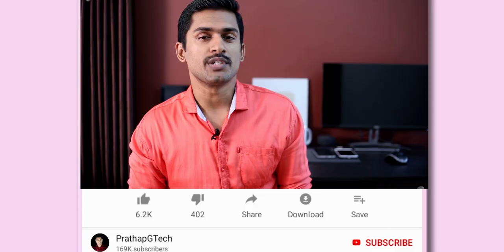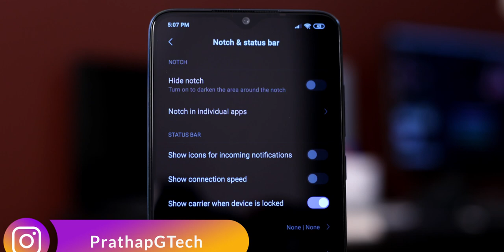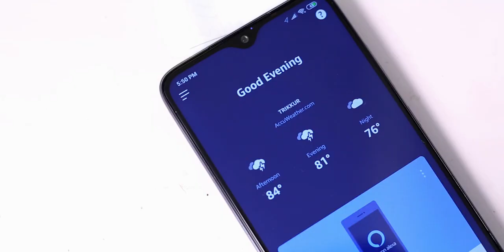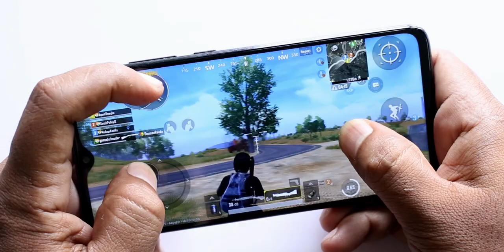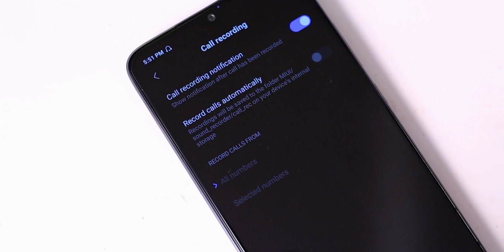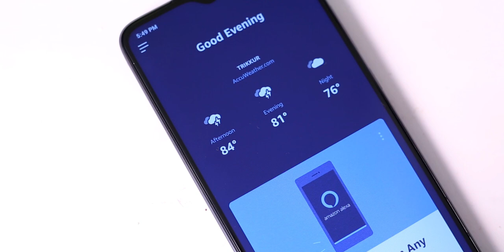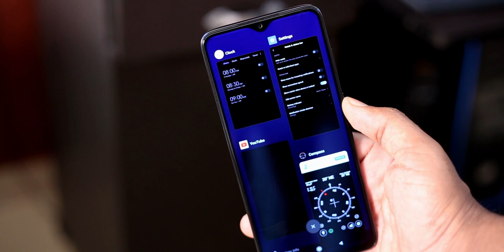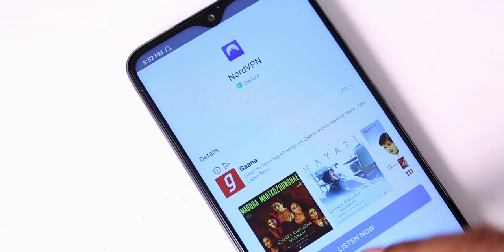Redmi note 8Pro Full review Malayalam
Redmi note 8Pro Pros and cons Malayalam / Note8pro Review Malayalam

Display  6.53 Inch FHD+ LCD Display (Water drop)91.4 SBT
Main Camera 64MP, 0.8μm, 1/1.7 + 120° super wide-angle lens
   8MP, 1.12μm, f/2.2, + 2cm super macro lens
   Portrait depth 2MP
   Selfy 20mp F/2.0
Processor MTK Helio G90T
   GPU: ARM Mali G76 MC4
   Cooling System
Memory  6GB / 8GB LPDDR4x
   64GB / 128GB body storage UFS 2.1

Redmi note 8 pro full review with pros and cons malayalam